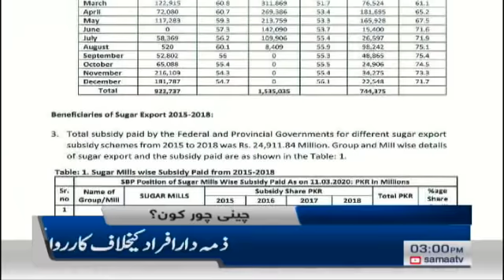Samaa Headlines - 3pm | Wazir e Azam ka wada pura hone k qareeb hai: Shibli Faraz